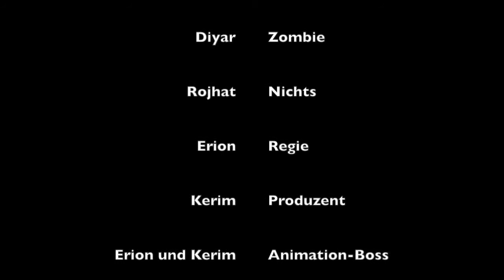Das kaputte Haus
Die Klasse 4a der Grundschule Mahndorf hat mit selbst ausgedachten Geschichten Trickfilme erstellt.